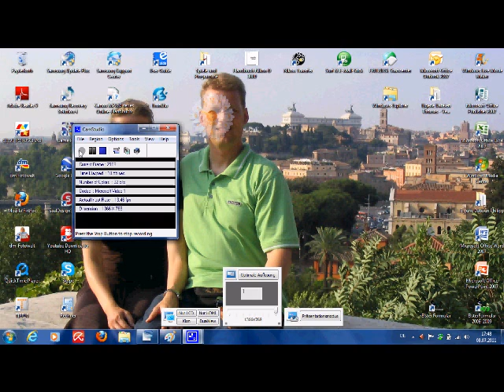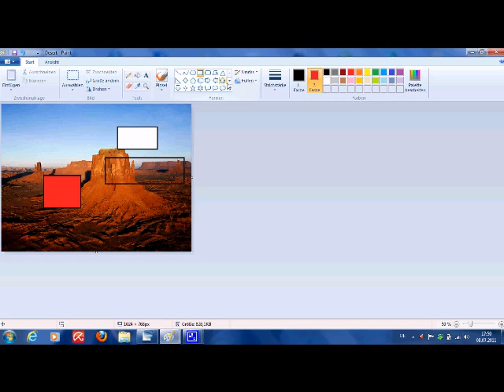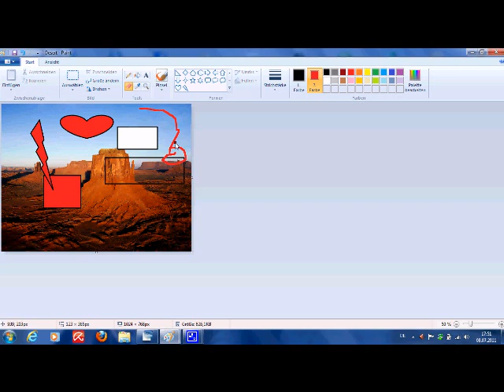Paint 6.0 (Windows 7) Einsteiger Tipps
Nützliche Infos rund um die vorinstallierte Version des KOSTENLOSEN Bildbearbeitungsprogramms von Microsoft.